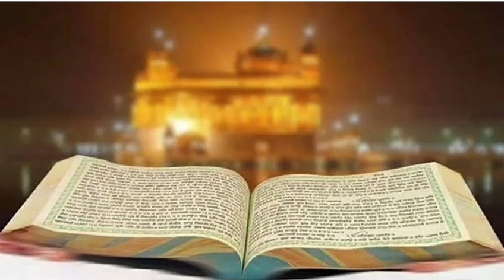ਬਰਸੇ ਮੇਘ ਸਖੀ - ਕੀਰਤਨ ਸ੍ਰੀ ਹਰਿਮੰਦਰ ਸਾਹਿਬ ਅੰਮ੍ਰਿਤਸਰ